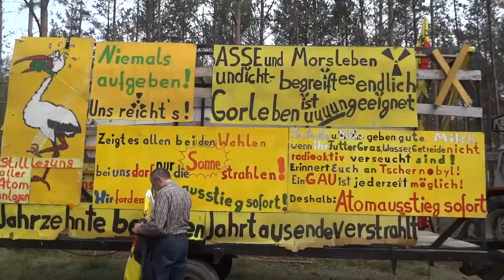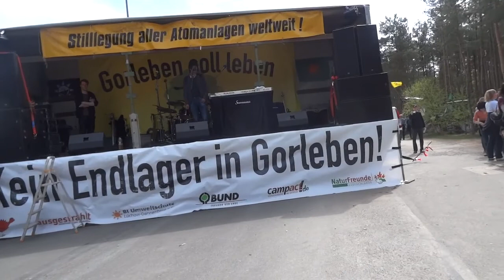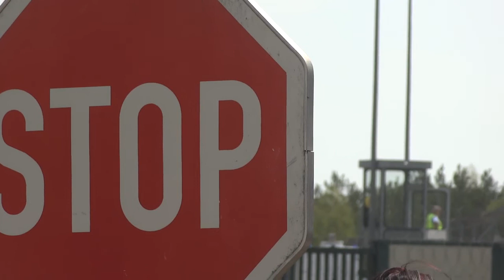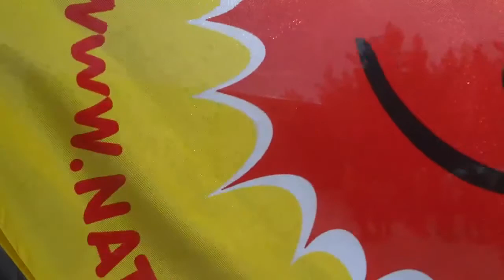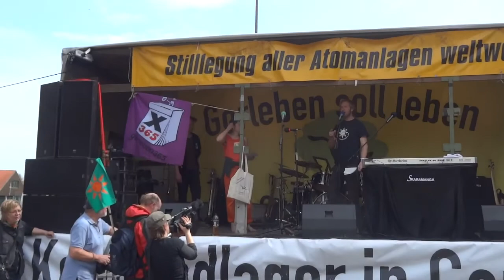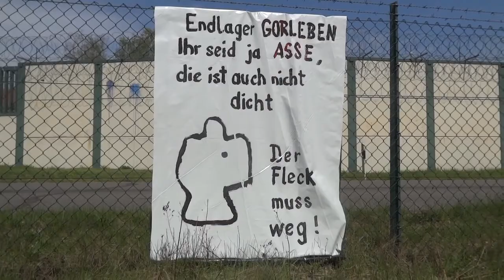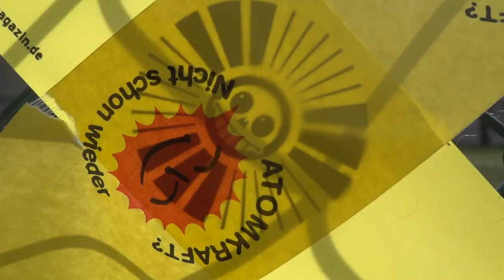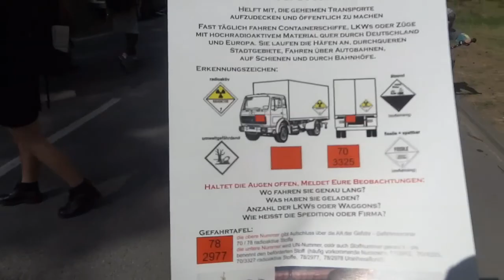Großdemonstration: Kulturelle Umzingelung in Gorleben, 28.04.2012 (utopieTV-doku-video)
Gorleben
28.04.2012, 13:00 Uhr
Großdemonstration: Kulturelle Umzingelung in Gorleben, 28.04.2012
(utopieTV-doku-video)

Mehr als 3.000 Menschen haben am Samstag mit einer Kundgebung und der anschließenden "kulturellen Umzingelung" des Salzstocks gegen die Pläne in Gorleben ein Atommüllendlager zu errichten demonstriert. Scheinbar haben wir auch den  Startschuß für die Operation Occupy Endlager erlebt, und bringen ihn in diesem Film  exklusiv...

Zeig Dein Gesicht: Werde Gorleben-Freundin oder Gorleben-Freund. Mehr...

see you...

utopieTV
independent-media
entsteht in Hamburg für Hamburg